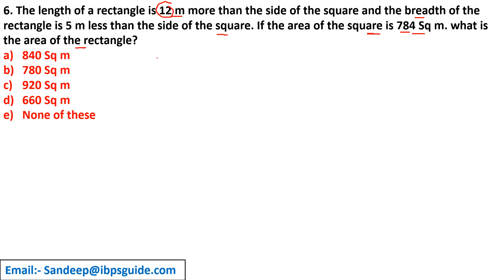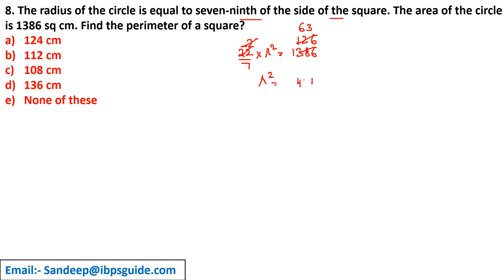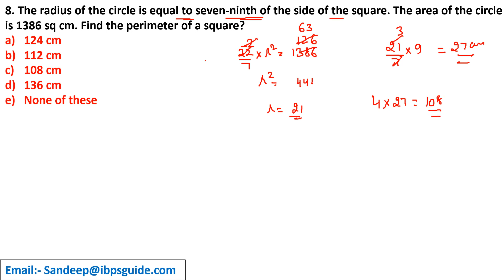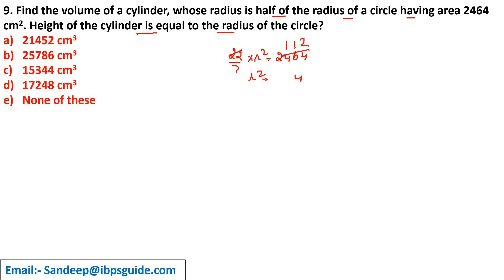Expected Mensuration (क्षेत्रमिति) हिंदी में | Application Sums for IBPS Pre 2019 | By Sandeep Ji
Click Here for Platinum Mock Test Pack Valid for 12 Month (Limited period offer Offer Available Now)

Are you focusing on IBPS RRB Exams? Take a Free test for IBPS RRB Combo 2019. This Free mock test assists your level of preparation. Take a Test Now

Hello, everyone, you would like to become a master on Application Sums watch Sandeep Ji videos on a daily basis. So that you can learn more interesting tricks and tips and advanced tricks to solve mains level Application Sums.

Check out this youtube video for Best Application Sums Questions on ibpsguide.com about the Application Sums Tips and how to solve Effectively the complicated Application Sums questions. here we framed the best way to solve effectively and scientific ways to study. IBPS Guide Sandeep Ji gives the best Application Sums Questions with tips and some of the best techniques for students to crack their ibps exams.

Click Here for Platinum Mock Test Pack Valid for 12 Months